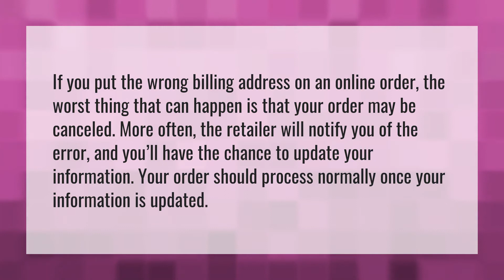What happens if you use wrong billing address?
Billing Address • What happens if you use wrong billing address?